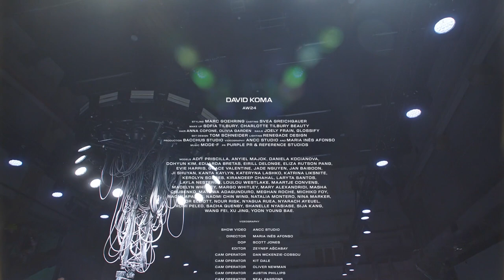DAVID KOMA Fall 2024 London - Full Show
Step into the world of David Koma's Fall 2024 collection, where monochrome meets vibrancy in a captivating display of elegance and power. Renowned for his mastery of black and white with splashes of color, Koma's latest runway presentation is a testament to his design prowess.

Models strut down the catwalk adorned in feathers reminiscent of fierce swans, echoing the sophistication of high-society New York women from Truman Capote's era. From mint feather boas to dresses with sweeping trains and enlarged evening bags, each piece exudes a sense of opulence and grandeur.

Drawing inspiration from the late German choreographer Pina Bausch and contemporary choreographer Candela Capitán, Koma weaves a narrative of fragility, vulnerability, and strength through different fabrics. Chiffons, satins, and velvets symbolize elegance, while tulles and liquid jerseys capture the designer's enthusiasm for partywear.

Experience the juxtaposition of old and new, fragility and power, in David Koma's Fall 2024 collection.